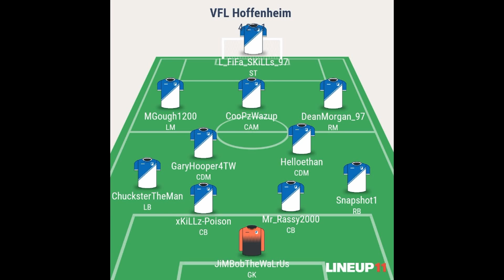VFL Hoffenheim Series #33: WERDER BREMEN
After a much improved result against Bayern Munich, we then faced Werder Bremen. Hoping to start a much needed win streak now!